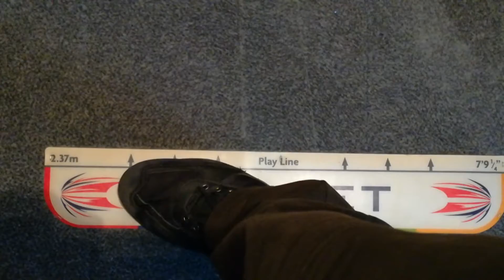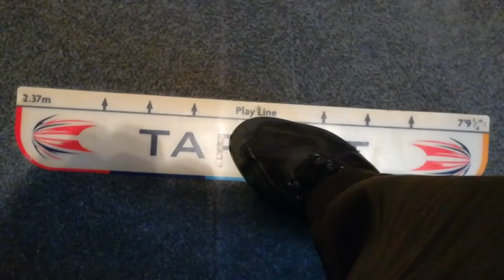Posizione sulla linea di tiro!